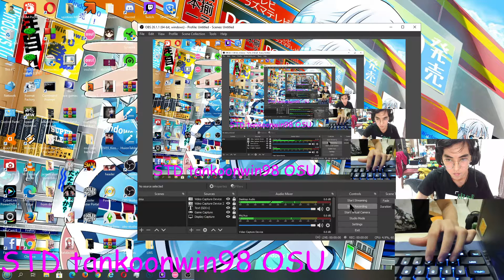your name kimi no zen zen zense live play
you know this anime right?